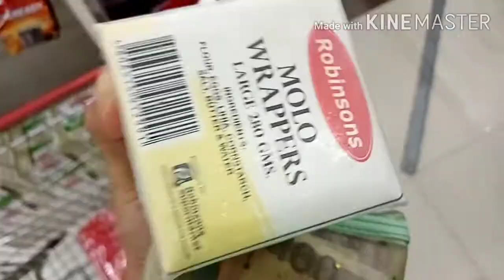MAY MALAKING *OTOY!NAKABILI BA AKO?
Hello mga guys!!
I'm REA  REMULTA ZAMORA🦋
A MORENA VLOGGERL🎥🎞️❤️

I just want to share my daily vlogs, travel, lifestyle,food, to all of you guys😘
Let me to be BUANG(CRAZY) with you guys bec. I just want to make more buang's moments' memories together with you here in my youtube channel😊
I hope you will like all of my videos here🥰.
Just for having some fun here😁I really like to vlog and edit even its kind of tired🤣but just want to express my feelings here specially if I'm getting boredom/alone🤓

If you want to send something for me guys😊

Address:TALAMBAN CEBU CITY(CADAHUAN) 6000 Philippines.